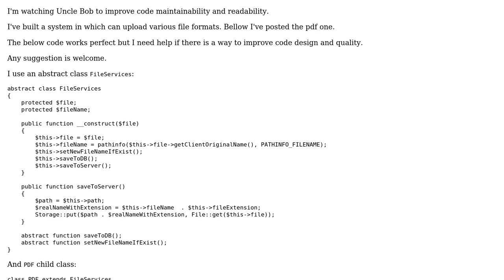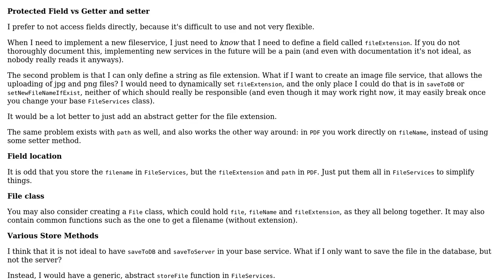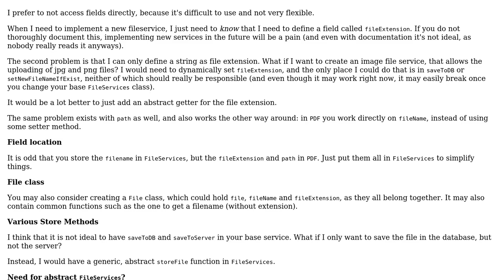Suggestions for better oop designs with real example (file services)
With thanks & praise to God, and with thanks to the many people who have made this project possible! | Content (except music & images) licensed under CC BY-SA | Music | Images & others | With thanks to user tim user Panagiotis Koursaris and the Stack Exchange Network Trademarks are property of their respective owners. You are responsible for your own actions.